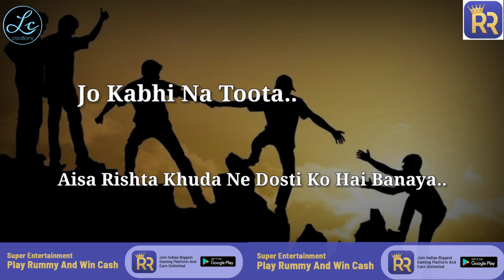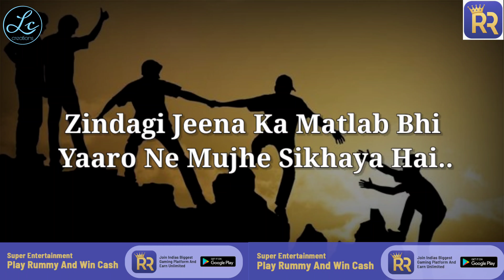Dosti ❤️ | Best heart touching lines WhatsApp status | best friend status | dosti poetry | shayari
Go and download

Hey guys❤️
This video if for all the best friends 😁. So share with them and enjoy the video. Hope you like it ❤️.

Need the support of  all the followers ❤️